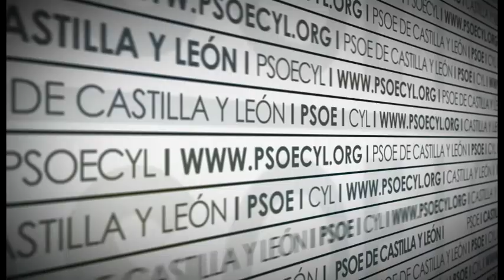Rueda de Prensa 26/01/2015